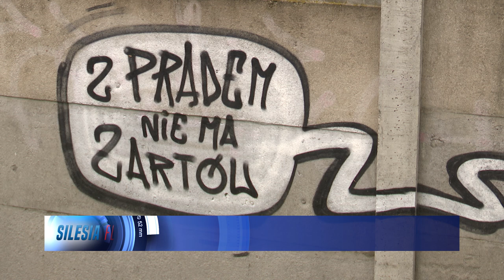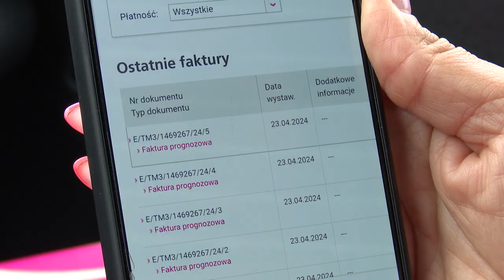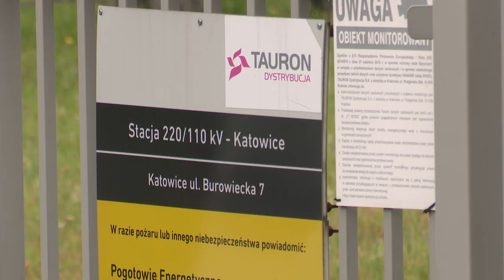Droższy gaz i prąd 01.07.2024